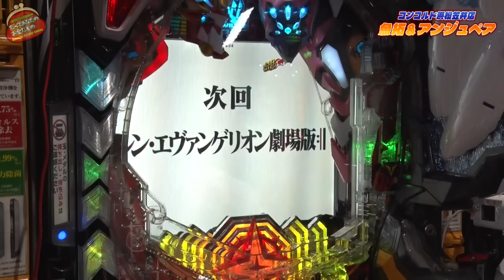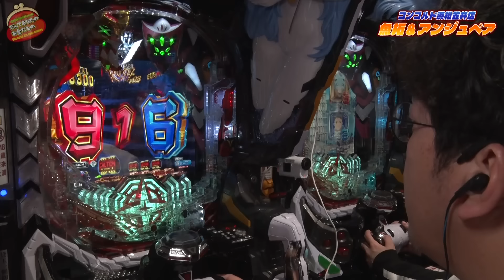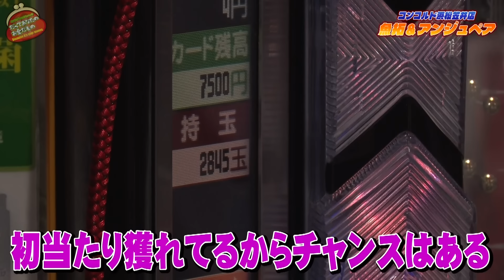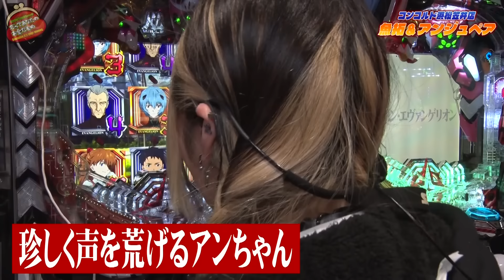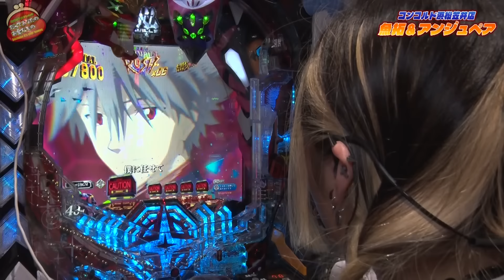元気が出る水着で出玉がギンギン!?【だってあなたのお金だもの#98】 木村魚拓×橘アンジュ ぱちんこ シン・エヴァンゲリオン Typeレイ[パチンコ]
妻の秘蔵写真を補完した夫は
シン・エヴァで連チャンさせることができるのか!?

≪日曜日配信≫
夫☞木村魚拓・松本バッチ・嵐・ジロウ・くり・まりも
妻☞青山りょう・水樹あや・森本レオ子・倖田柚希・河原みのり